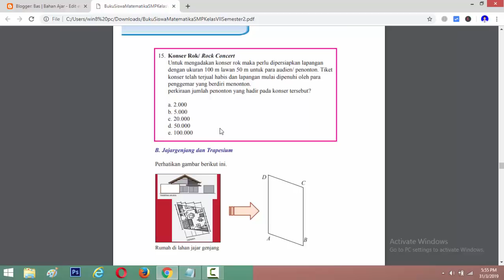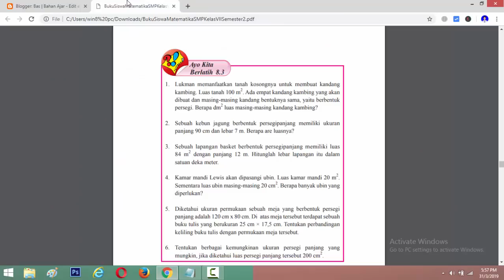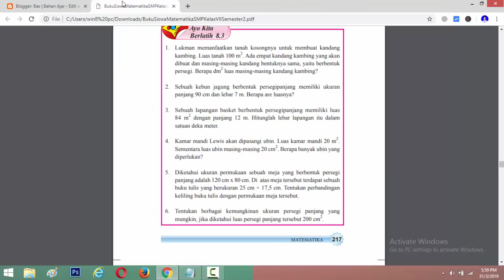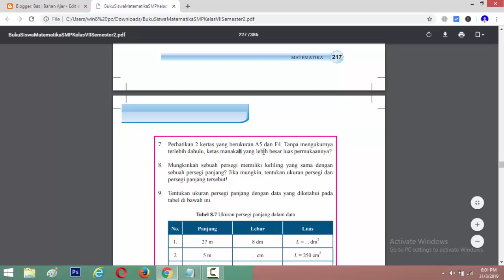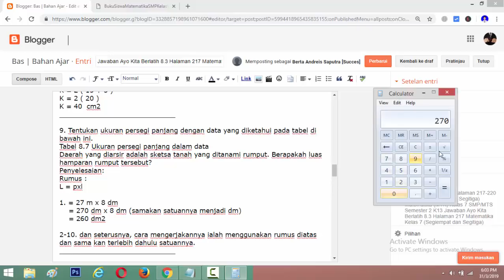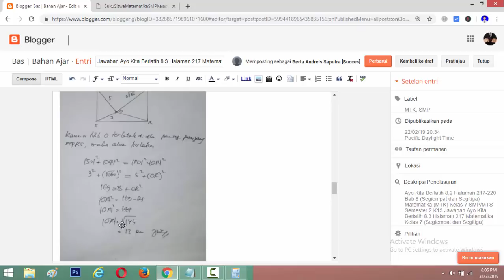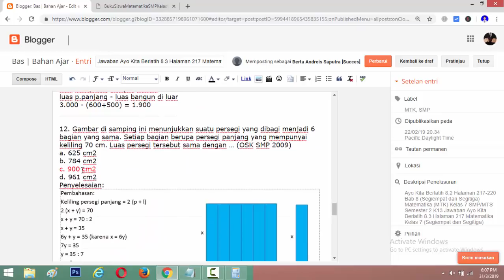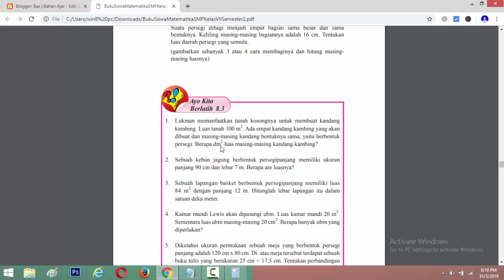Jawaban Ayo Kita Berlatih 8.3 Halaman 217 Matematika Kelas 7 (Segiempat dan Segitiga)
Ayo Kita Berlatih 8.3
Halaman 217-220
Bab 8 (Segiempat dan Segitiga)
Matematika (MTK) Kelas 7 SMP/MTS

1. Lukman memanfaatkan tanah kosongnya untuk membuat kandang kambing. Luas tanah 100 m2. Ada empat kandang kambing yang akan dibuat dan masing-masing kandang bentuknya sama, yaitu berbentuk persegi. Berapa dm2 luas masing-masing kandang kambing?

2. Sebuah kebun jagung berbentuk persegipanjang memiliki ukuran panjang 90 cm dan lebar 7 m. Berapa are luasnya?

3. Sebuah lapangan basket berbentuk persegipanjang memiliki luas 84 m2 dengan panjang 12 m. Hitunglah lebar lapangan itu dalam satuan deka meter.

4. Kamar mandi Lewis akan dipasangi ubin. Luas kamar mandi 20 m2. Sementara luas ubin masing-masing 20 cm2. Berapa banyak ubin yang diperlukan?

5. Diketahui ukuran permukaan sebuah meja yang berbentuk persegi panjang adalah 120 cm x 80 cm. Di atas meja tersebut terdapat sebuah buku tulis yang berukuran 25 cm × 17,5 cm. Tentukan perbandingan keliling buku tulis dengan permukaan meja tersebut.

6. Tentukan berbagai kemungkinan ukuran persegi panjang yang mungkin, jika diketahui luas persegi panjang tersebut 200 cm2.

7. Perhatikan 2 kertas yang berukuran A5 dan F4. Tanpa mengukurnya terlebih dahulu, ketas manakah yang lebih besar luas permukaannya?

8. Mungkinkah sebuah persegi memiliki keliling yang sama dengan sebuah persegi panjang? Jika mungkin, tentukan ukuran persegi dan persegi panjang tersebut!

9. Tentukan ukuran persegi panjang dengan data yang diketahui pada tabel di bawah ini.

10. Diberikan persegi panjang PQRS Titik O terletak di dalam PQRS sedemikian hingga OP = 5 cm, OS = 3 cm , dan OQ = 160 cm Panjang OR adalah...

Daerah yang diarsir adalah sketsa tanah yang ditanami rumput. Berapakah luas hamparan rumput tersebut?

12. Gambar di samping ini menunjukkan suatu persegi yang dibagi menjadi 6 bagian yang sama. Setiap bagian berupa persegi panjang yang mempunyai keliling 70 cm. Luas persegi tersebut sama dengan … (OSK SMP 2009)

13. Diketahui ABCD adalah persegi. Titik E merupakan perpotongan AC dan BD pada persegi ABCD yang membentuk persegi baru EFGH. EF berpotongan dengan CD di I dan EH berpotongan dengan AD di J. Panjang sisi ABCD adalah 4 cm dan panjang sisi EFGH adalah 8 cm. Jika ∠EID = 60°, maka luas segiempat EIDJ adalah ...cm2. (OSK SMP 2010)

14. Sebuah bingkai foto yang berbentuk persegi diputar 45° dengan sumbu putar titik perpotongan diagonal-diagonalnya. Jika panjang sisi persegi adalah 1 cm, luas irisan antara bingkai foto sebelum dan sesudah diputar adalah ... cm2. (OSK SMP 2011)

Untuk mengadakan konser rok maka perlu dipersiapkan lapangan dengan ukuran 100 m lawan 50 m untuk para audien/ penonton. Tiket konser telah terjual habis dan lapangan mulai dipenuhi oleh para penggemar yang berdiri menonton. perkiraan jumlah penonton yang hadir pada konser tersebut?